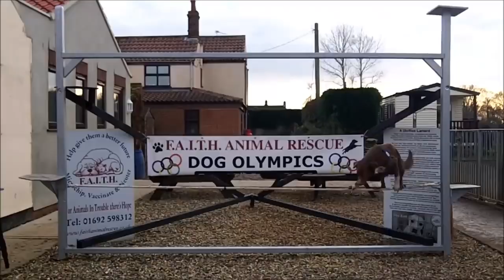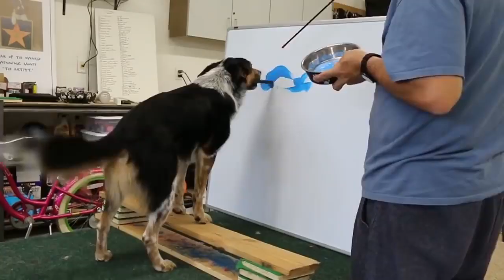Top 10 Best Trained And Disciplined Dogs In The World!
Top 5's is the #1 place for all your heart warming stories about amazing people that will inspire you everyday.